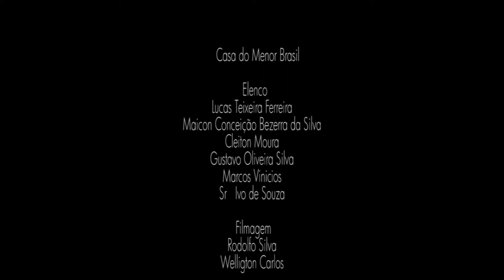Oficina de Mecânica de Auto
Material elaborado para apresentação da Oficina de Mecânica de Auto da Casa do Menor Brasil.